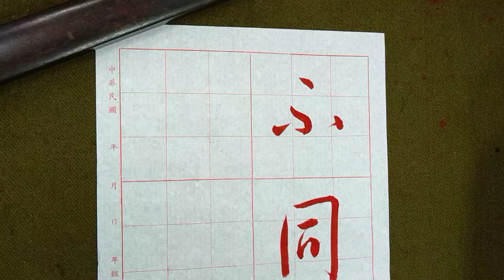孫過庭「書譜」，唐代草書之經典！（1130422）二玄社本p5第3行：4、「所謂文...」